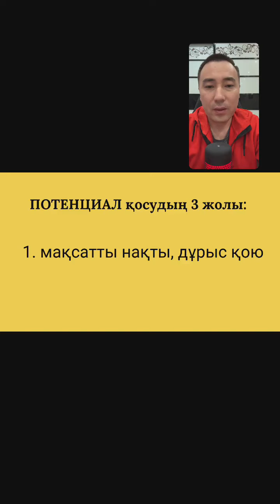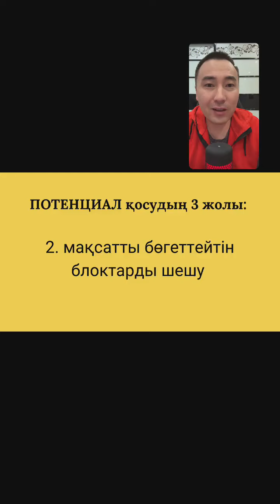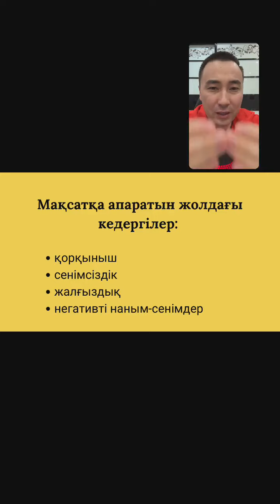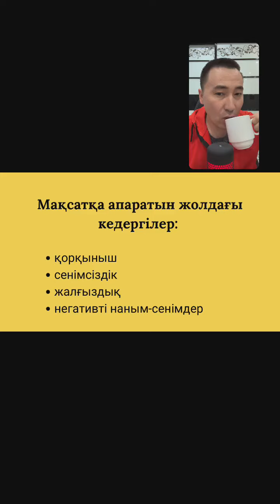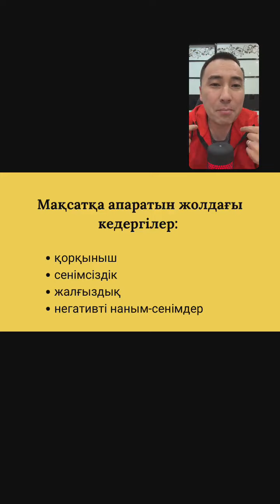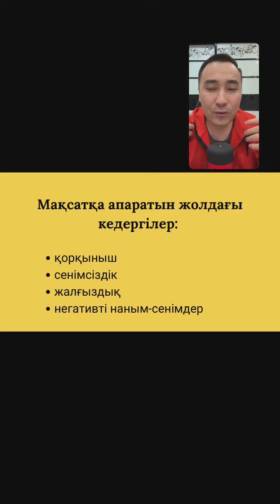ПОТЕНЦИАЛ 2.0: МАҚСАТТЫ БӨГЕТТЕЙТІН БЛОКТАРДЫ ШЕШУ / АЛМАС АҚЫН ПСИХОСОМАТОЛОГ-ПРАКТИК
❗️Жылына тек 1 рет ғана өтетін
келер жылға 🎯 мақсатты дұрыс қоюды үйрететін
"ӨМІРІҢДІ 2023% жоспарла” атты🔥СУПЕР тренингке
тіркеу басталды.

Тренингте:
- Іштегі өкпе-ренішті босату.
- Көркем қатынасты нығайту.
- 2022ж талдау, қорытындылау.
- 2023ж жаңа мақсаттарды анықтау, бекіту.
- Мақсатқа жету блоктарды анықтап, шешу.
- 2023ж. жоспарды түйсікке бекіту.
- Ішкі потенциалды қосу.

🤩Былтыр қатысқандардың мақсаттары 80-90% жүзеге асты.

🧳Күні: 25'12'2022ж./Жексенбі
⏰ Уақыты: 11:00-17:00
📍Қайда: Алматы, Байзақов 280, БЦ Almaty Towers.
🚀Формат: онлайн/офлайн

Құны:
🎈жеңілдік *23.12.22 дейін.

💻 ОНЛАЙН - 9999тг
• тренинг материалы;
• тренинг видеосы.

💎ВИП (20 орын) - 49900тг, кейін 59900тг
• тренинг материалы;
• тренинг видеосы;
• алдыңғы орын;
• сыйлыққа қатысу мүмкіндігі
• кешкі ас, Алмас Ақынмен рухани сұхбат.

🚀+ВИП (10 орын) - 119000тг кейін 159000тг

+ВИП қатысушылары
26-желтоқсанда өтетін қосымша программа:
- интенсив-тренинг;
- балқымызбен түскі ас;
- боулинг - эмоцияны шығару;
- кешкі астағы рухани сұхбат.

Тренингке тіркелу үшін:
Камшат ханым
☎️ 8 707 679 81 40 ватсапқа жазуыңызды н/е төмендегі сілтемеге өтуді сұраймын.

ТӨЛЕМ БОЙЫНША РЕКВИЗИТ👇
Каспи арқылы аударым:
1️⃣ Телефон нөмірі:
2️⃣ Карта нөмірі
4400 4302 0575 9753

HALYK BANK аудару:
1⃣ карта нөмірі:
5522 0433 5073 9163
ALMAS AKHINOV

Шетелдіктер үшін
"ЗОЛОТАЯ КОРОНА" арқылы:
1⃣ Страна: *Казахстан
2⃣ Телефон: *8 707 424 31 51
3⃣ Фамилия: *Ахинов
Имя: *Алмас
Город: *Алматы

📌 Чегін суретке түсіріп, 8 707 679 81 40 нөміріне жіберіп, тіркелесіз.